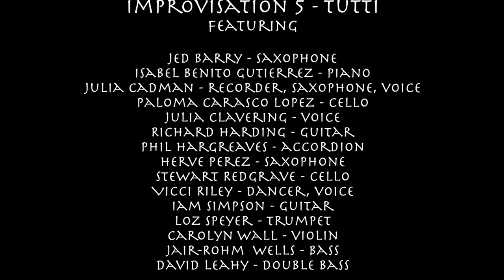27052017 MiS MIO 5A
This is the final tutti improvisation recorded at MDI, Liverpool, on the 27th of May 2017.